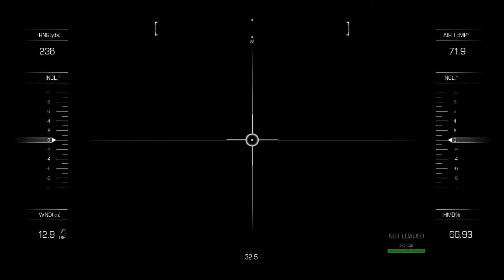Parte 4 - Call of Duty (CoD) Ghosts: Struck Down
"Help the Ghosts rescue Ajax." — Mission Description

The player starts out by assuming control of Logan Walker and has to fight through the enemy line in a San Diego stadium. Logan mounts a .50 cal remote sniper which allows him to see the Greenway Park Stadium. Ajax, who is at the press box, is getting beaten by Federation soldiers.

A convoy of Federation soldiers drives through the park, heading toward the box. The Ghosts go to a parking garage where the player gets in a vehicle and follows behind the Federation convoy. Once the Ghosts get close enough, Logan and Merrick stick the convoy's trucks with their MK32s. The player moves farther up and then he is ordered to detonate the explosives planted on the enemy vehicles. Then chaos erupts. Enemies come in at all directions, and the Ghosts exchange fire with them.

A door breaching sequence occurs, with all other Ghosts soldiers stacked at the door. Logan covers them using the Remote Sniper. Once the team breaches the door, they find no sign of Ajax, however Riley smells the scent of him. Logan, along with Riley and the rest of the Ghosts run down a hallway to search a possible location of Ajax.

Once Ajax is found, he tells them of Rorke's kill list, which is located on the wall. He dies before he can reveal any more information. Hesh finds the paper to the wall, and upon viewing the paper, asks about who Rorke is. Merrick tells him that he doesn't have enough time to explain, and then the team leaves. Ajax's body is carried to the exit of the stadium, where he is picked up by a chopper along with Merrick and Keegan. Logan and Hesh are then attacked by Federation forces. Logan is then tasked with taking out the troops using the remote sniper to secure an LZ for a chopper. After clearing out infantry and vehicles, Hesh, Riley, and Logan are airlifted out of the stadium. As they head to Fort Santa Monica, Elias Walker tells them over radio that its being attacked by the Federation.